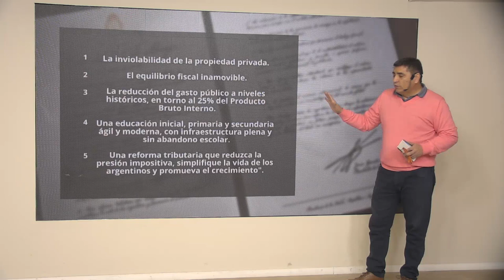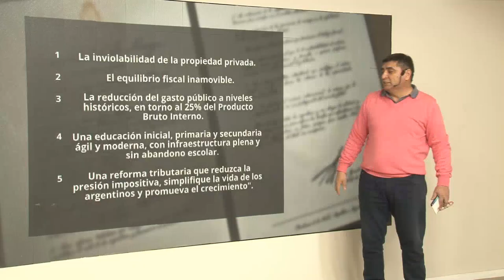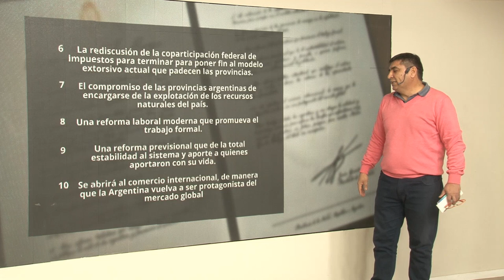Politica: Omar, te cuenta los 10 puntos del pacto de Mayo que firman los Gobernadores en Tucuman